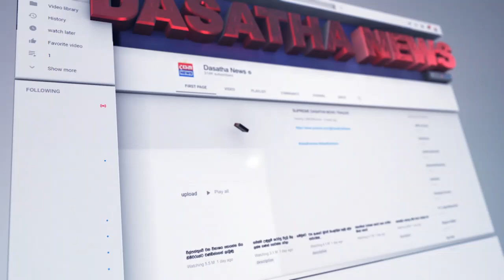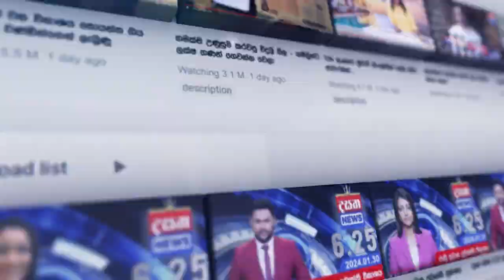ණය ප්‍රතිව්‍යුහගතකරණය ගැන ජනපති පාර්ලිමේන්තුවට කී කතාව